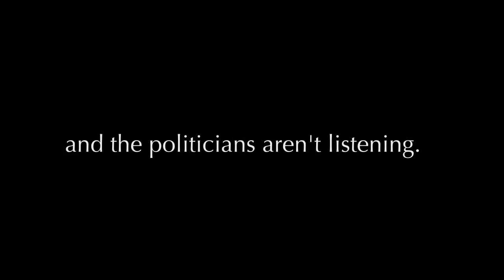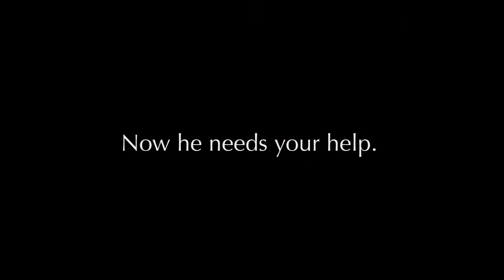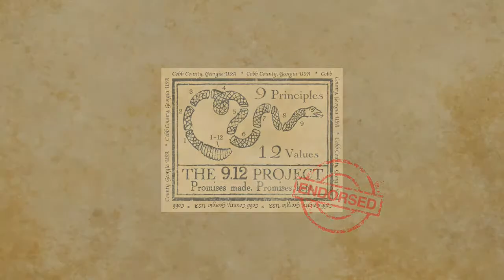Doug MacGinnitie for Georgia Secretay of State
This multi-media presentation launched the viral campaign for Doug MacGinnitie as Georgia's Secretary of State in the Republican Primary of 2010 after the candidate earned the endorsement of the state's 912 Project.